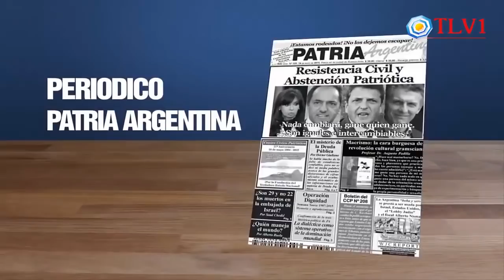La secesión rioplatense de 1816 - Conferencia de Patricio Lons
Nuestro espacio tiene como objetivo crear una comunidad de personas interesadas en defender las verdaderas raíces de la Hispanidad.

¡Viva Hispanoamérica. Viva la Hispanidad!